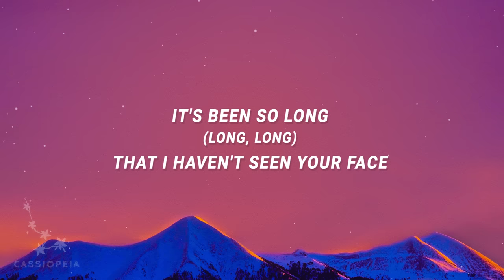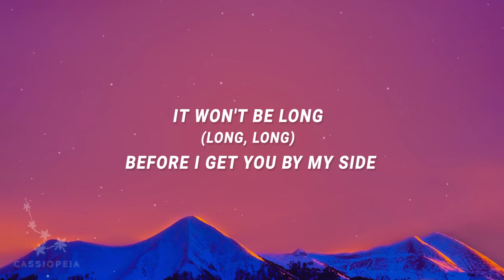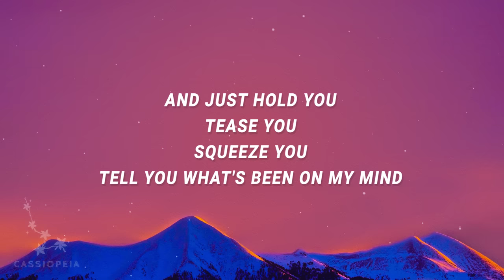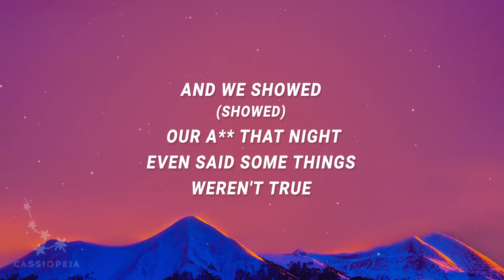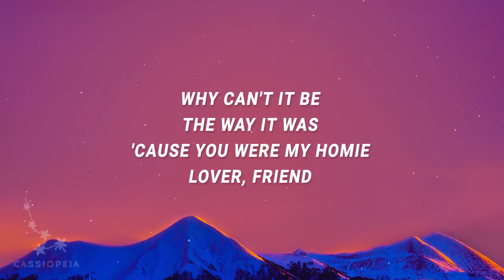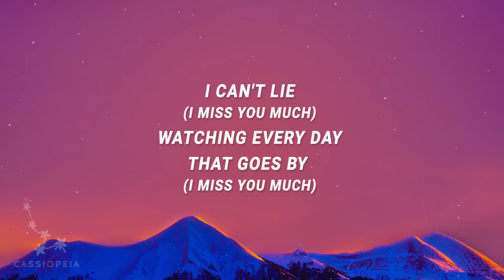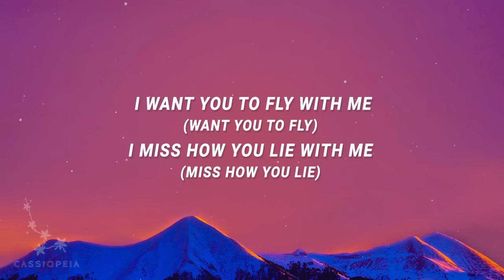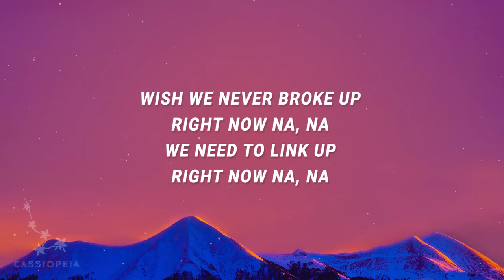Akon - I miss you much (Right Now Na Na Na) (Lyrics)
I miss you much - 2:04

Akon - Right Now (Na Na Na)

"Right Now (Na Na Na)" is out now.

(Lyrics):
[Verse 1]
It's been so long (Long)
That I haven't seen your face
I'm tryna be strong (Strong)
But the strength I have is washin' away
It won't be long (Long)

[Verse 2]
Girl, I know (Know)
Mistakes were made between us two
And we showed (Showed)
Our ass that night, even said some things weren't true
Watched you go (Go)
And haven't seen my girl since then

[Bridge]
I can't lie (I miss you much)
Watching every day that goes by (I miss you much)
'Til I get you back I'm gon' try (Yes, I miss you much)
'Cause you are the apple of my eye (Girl, I miss you much, I miss you much)

[Bridge]
I want you to fly with me (Want you to fly)
I miss how you lie with me (Miss how you lie)
Just wish you could dine with me (Wish you could dine with me)
The one that'll grind with me (Said the one that will grind with me)
i miss you much,i miss you much akon,akon right now,right now,
i can't lie i miss you much,i miss you much lyrics,right now na na na,
akon right now lyrics,right now lyrics,right now akon,
I miss how you lie with me (Oh, miss how you lie)
Just wish you could dine with me (Wish you could dine)
The one that'll grind with me (Oh, one that'll grind, yeah, yeah)

[Chorus]
I wanna make up right now, na, na (Make up, no, woah, woah)
We need to link up right now, na, na (Link up, baby)
We need to link up right now, na, na (Link up)

Lyric video for Right Now (Na Na Na) by Akon on Cassiopeia lyrics channel.